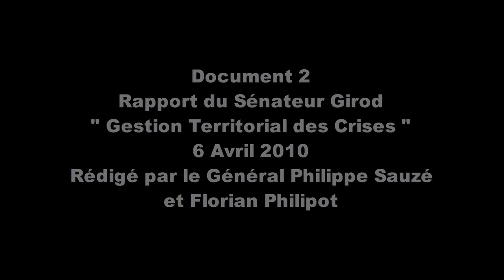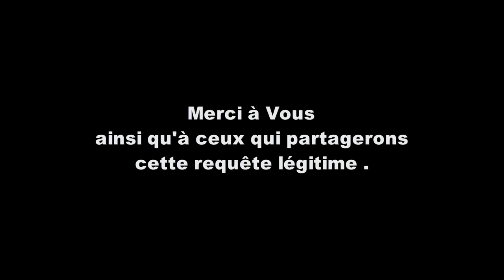WANTED DOCS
Mr ANGEL Fred , Vice Président de l'UNIC57 , recherche quelques documents , considérés "CONFIDENTIEL" par les différents gouvernements successifs , en vue de parfaire le dossier de plainte contre le gouvernement sur la gestion de la crise sanitaire COVID19 .